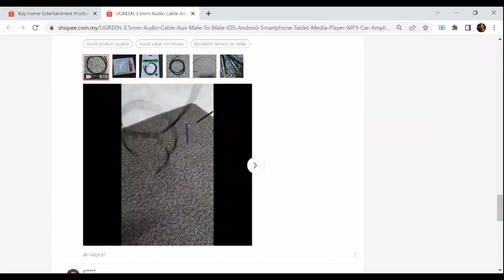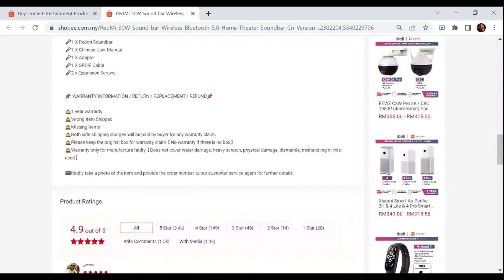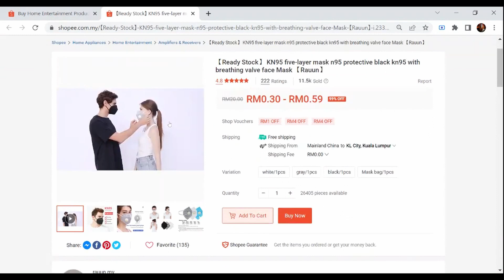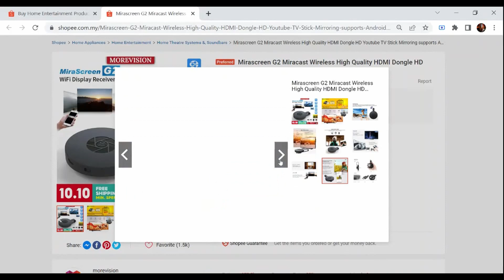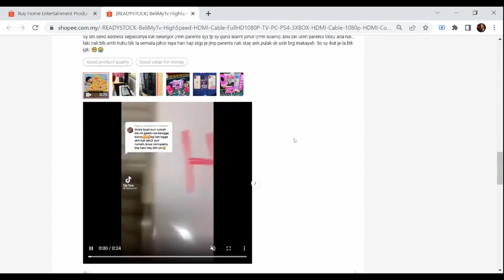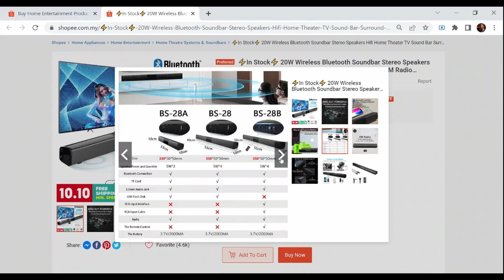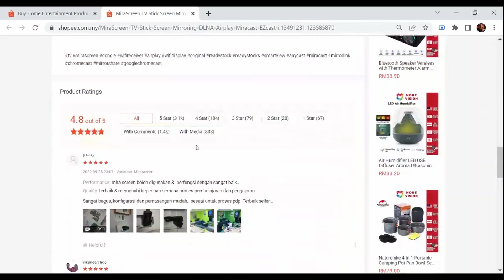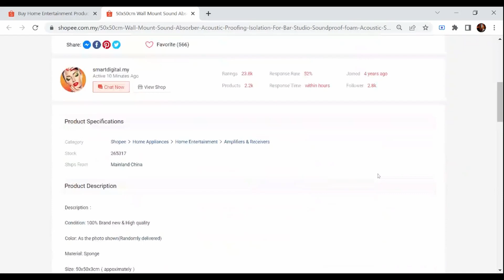Shopee Top 10 Best Selling Home Entertainment Products - [Ep 54] - 07 Oct 2022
1. UGREEN 3.5mm Audio Cable Aux Male To Male IOS Android Smartphone Tablet Media Player MP3 Car Amplifier Headphone Speaker
RM9.99
2. RedMi 30W Sound bar Wireless Bluetooth 5.0 Home Theater Soundbar Cn Version
RM118.88
3. Vention HDMI 2.0 Cable High Speed 18Gbps 4K 3D 1080P for HDTV Bluray PS4/3 Xbox PC
RM8.99
4. 【Ready Stock】 KN95 five-layer mask n95 protective black kn95 with breathing valve face Mask 【Rauun】
RM0.30
5. Mirascreen G2 Miracast Wireless High Quality HDMI Dongle HD Youtube TV Stick Mirroring supports Android DLNA Airplay
RM31.99
6. [READYSTOCK] BeliMyTv HighSpeed HDMI Cable FullHD1080P TV,PC,PS4/3XBOX HDMI Cable 1080p HDMI Connector HDMI Wire
RM2.88
7. ⚡In Stock⚡ 20W Wireless Bluetooth Soundbar Stereo Speakers Hifi Home Theater TV Sound Bar Surround Sound AUX TF FM Radio Column
RM58.00
8. Stocks Ready in MY 220V 2000W 4 ohm 5CH Bluetooth Stereo AV Surround Amplifier+RC karaoke Cinema
RM130.00
9. MiraScreen TV Stick Screen Mirroring DLNA Airplay Miracast EZcast
RM31.85
10. 50x50cm Wall Mount Sound Absorber Acoustic Proofing Isolation For Bar Studio Soundproof foam Acoustic Soundproofing
RM3.02